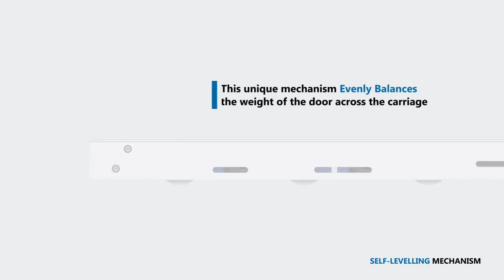Glide Hardware Self Levelling Mechanism Innovation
Discover why Glide Hardware's unique self-levelling mechanism manages to create some of the smoothest-running patio door rollers on the market today!

The results:
- The weight of the door is evenly balanced across the carriage
- Track imprefections are overcome effortlessly
- Wheel life span is extended

Contact the Window Ware sales team now on 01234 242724 and ask about Glide Hardware advanced sliding solutions.

Window Ware TV - We've got it!

As a major UK distributor of hardware components, ancillary items to the window, door & conservatory market, our products offer includes much of the premium brands that the industry has on offer made specifically for Window Ware.

Window Ware have over 5,000 parts in stock meaning, we are usually able to deliver 97% of order lines next working day delivery if orders are placed before 3.30pm.